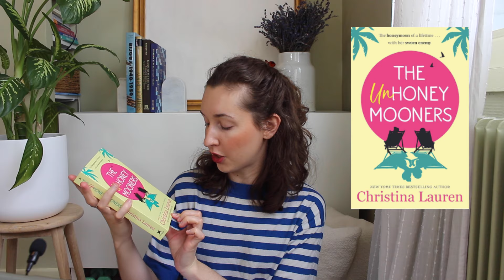The Best Summer Books Recommandations 📚| 5 Star beach reads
Salut people from all over the world,

✨ You are in need of a good book for this summer ? I've got you. Today I will share with you my favorite 5 star books in the following categories

Romance
Non fiction/ Self development
Thrillers

This video serves only a entertainment purpose.

📚THRILLERS
The Housemaid-Freida McFadden
The Last Mrs. Parrish-Liv Constantine

📚ROMANTIC BOOKS

The Five Start Weekend-Elin Hilderbrand

People We Meet on Vacation-Emily Henry

The Unhoneymooners-Christina Lauren

Beautiful Bastard-Christina Lauren
Twenties Girl-Sophie Kinsella

The appartment-Danielle Steel

📚NON FICTION/PERSONAL DEVELOPMENT

The Good Life -Dr. Waldinger

The Seven Principles for making a marriage work-John Gottman

Becoming Bulletproof-Evy Pompouras

MY CURRENT READS :

CREDENCE- Penelope DOUGLAS :

Neanderthal Seeks Human-

The Housemaid's Secret-

The Housemaid Is Watching-

A corps brisés-

Le pire des voisins-

Un léger malentendu -

Amazon favorites :

Face cups
Satin sleeping face mask
Storage vacuum bags

Some of the links may be affilliated and redirect you to the Amazon website

00:00 INTRO
01:00  THRILLERS
05:29 ROMANTIC BOOKS
13:08 NON FICTION/ SELF DEVELOPMENT BOOKS

A bientôt !!!
Ellie from France

I am a French content creator

This channel is about living in France and everything related to it (homemaking, skincare, fashion, food, activities, living in your 20' s,  budgeting and more...)